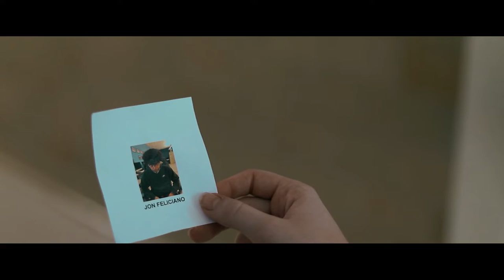Cold Open | Assassins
From Season 12 Episode 1 of the Transcript